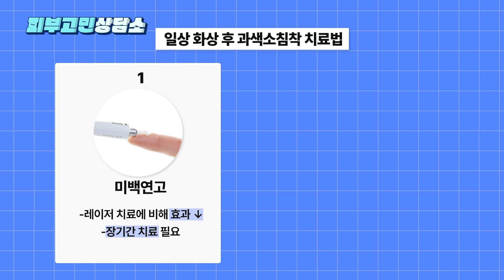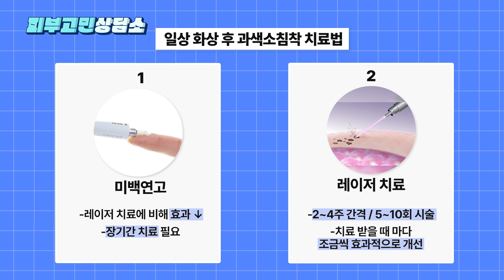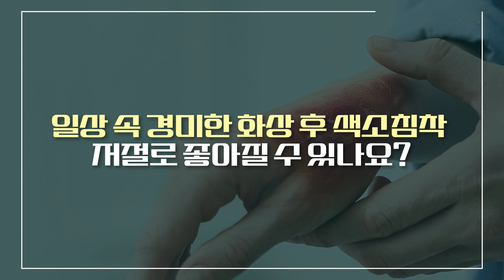일상 속 화상 색소침착 미백 연고 바르면 좋아질 수 있을까❓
고데기 화상, 난방기구 등에 의한 저온화상, 일광화상 등
일상생활 속 화상 후 얼룩덜룩 색소침착이 남아 고민인 분들 계시죠? 🙋🏻‍♂️🙋🏻‍♀️

화상 후 색소침착이 남는 이유부터 화상 색소침착 제거 치료법까지
화상흉터치료 중점 병원인 연세스타피부과 신촌본점
피부과전문의 이상주 대표원장이
화상 후 색소침착 없애는 법에 대해 알려드립니다👨🏻‍⚕️

🔥🟤화상 색소침착 없애는 법🟤🔥
00:00 오프닝
00:52 화상 색소침착 남는 이유
01:33 화상 과색소침착 없애는 법
02:17 화상 저색소침착 없애는 법
03:06 경미한 화상 색소침착은 저절로 좋아진다?

▷▷▷▷신촌연세스타피부과
서울 서대문구 신촌로73 테라운드빌딩 6층